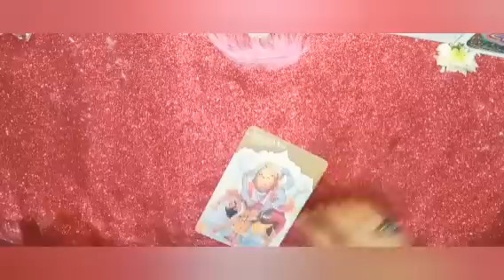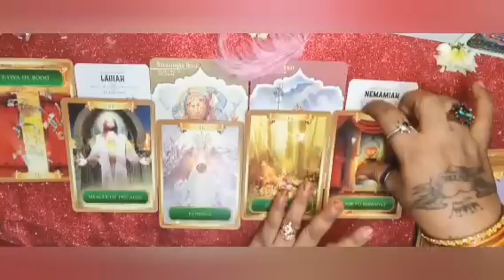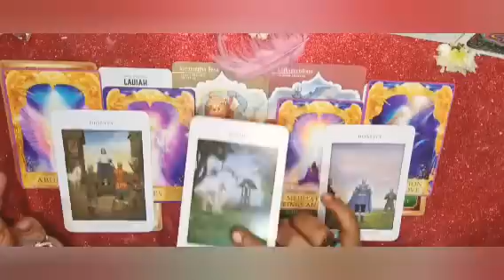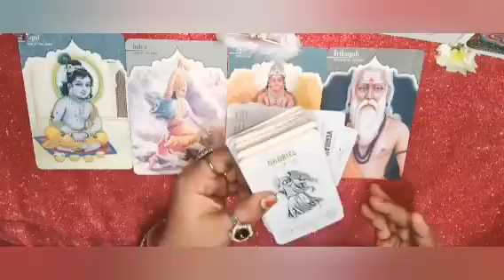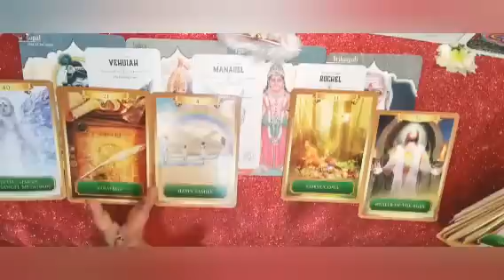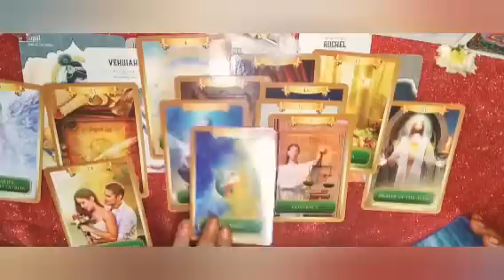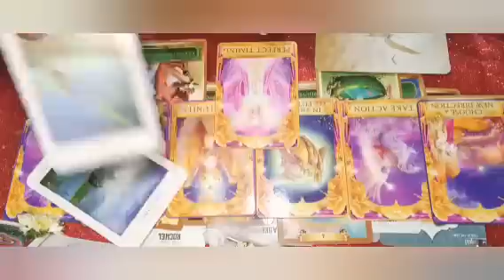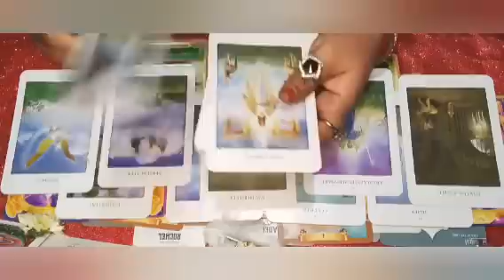ನಿಮ್ಮ ಸಧ್ಯದ ಮತ್ತು ಮುಂದಿನ ನಡೆ 🧚🏻‍ your current energy and next move 🧚🏻‍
ನಮಸ್ತೆ ಎಲ್ಲರಿಗೂ ಇದು ಜಸ್ಟ್ ಎಂಟರ್ಟೈನ್ಮೆಂಟ್ ಪರ್ಪಸ್ ಅಷ್ಟೇ ಇದೊಂದು ಜನರಲ್ ರೀಡಿಂಗ್ ಎಲ್ರಿಗೂ ಅನ್ವಯಿಸುವುದಿಲ್ಲ ನಿಮಗೆ ಇಷ್ಟ ಇಲ್ಲ ಅಂದ್ರೆ ಬಿಟ್ಟುಬಿಡಿ ನಿಮ್ಮ ಜೀವನದ ನಿರ್ಧಾರ ನೀವೇ ನಿರ್ಧರಿಸಿ ಇಷ್ಟ ಆದರೆ ಲೈಕ್ ಮಾಡಿ ಶೇರ್ ಮಾಡಿ ತಪ್ಪದೇ ಸಬ್ಸ್ಕ್ರೈಬ್ ಮಾಡಿ ಧನ್ಯವಾದಗಳು 🙏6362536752 🙏

❤️00:21 🧚🏻‍

❤️10:45 🧚🏻‍